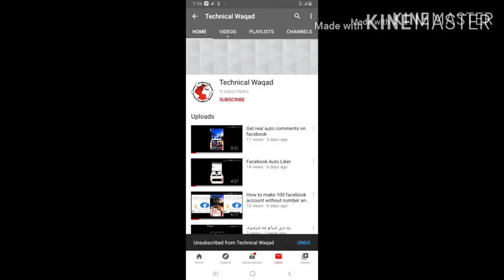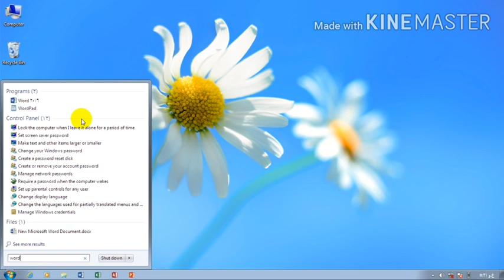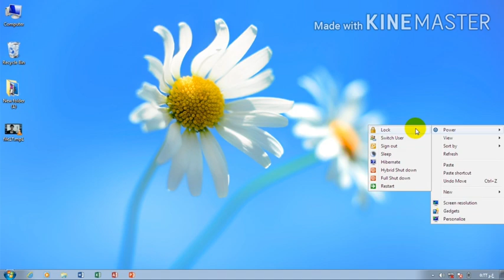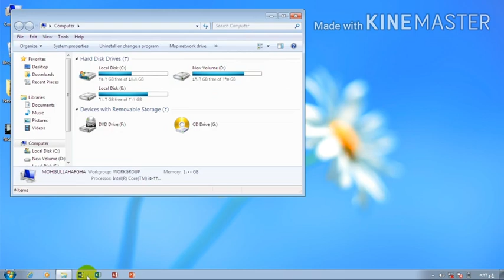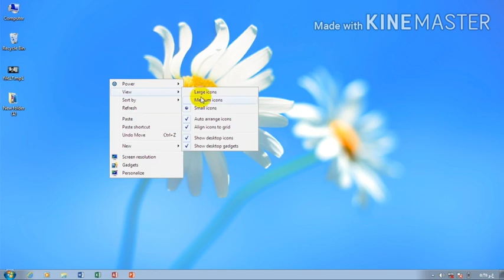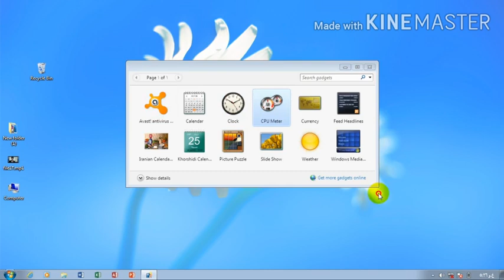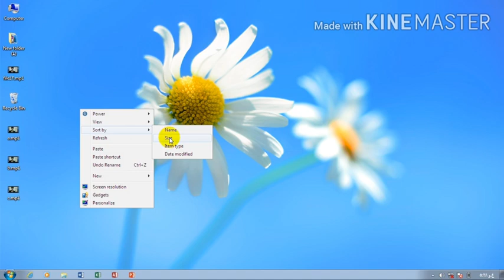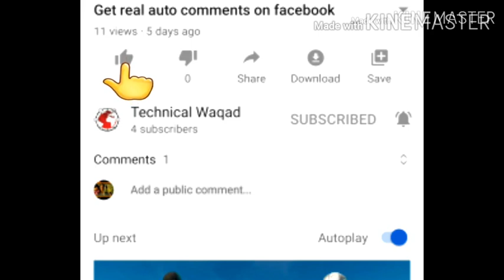Learn Computer From Beginning اوس کمپيوټر له شروع څخه زده کړى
اوس کمپيوټر له شروع څخه زده کړى Windows 7

او ويډيو درسره شيرکړى،،،،،،،     مننه ،،،،،

My Facebook page 👆  زماد فیسبوک صفحہ